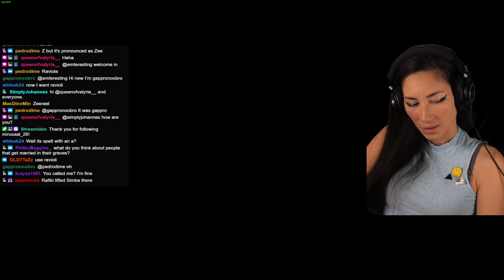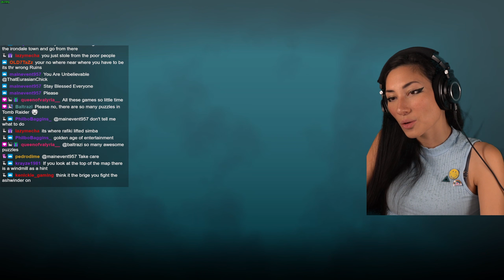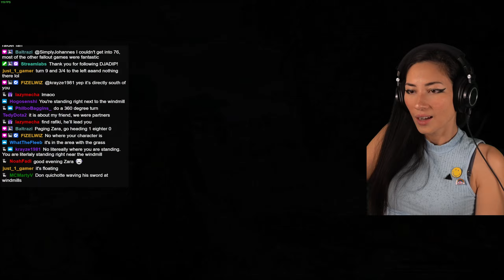ThatEurasianChick Plays Hogwarts Legacy (PC 4090 Gryffindor 100%) - Episode 307